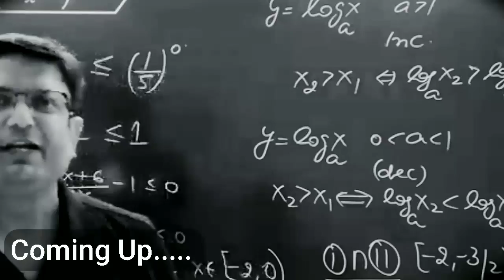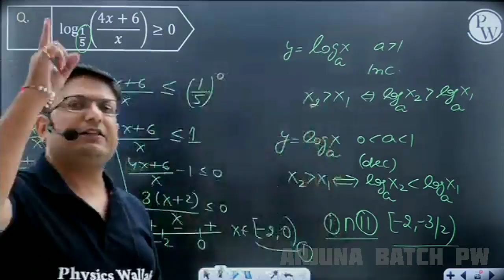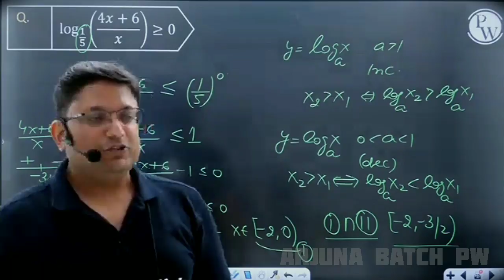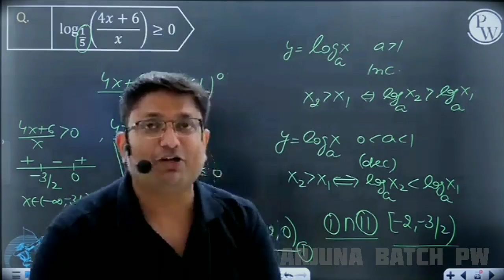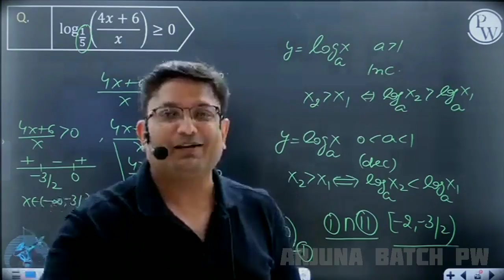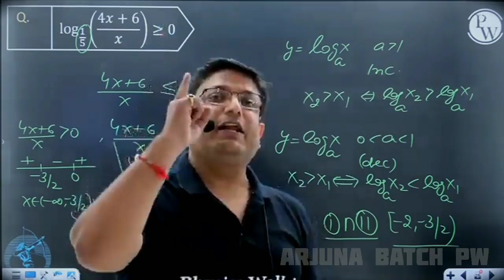दो मेंढको की कहानी 🥺 | IIT-JEE/NEET Study Motivational Story | By Ashish Sir | Physics Wallah